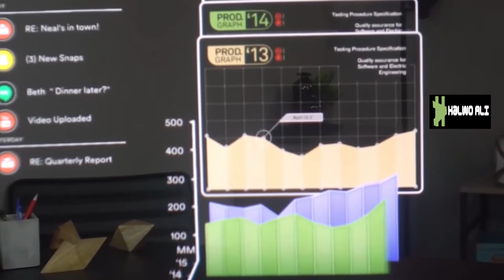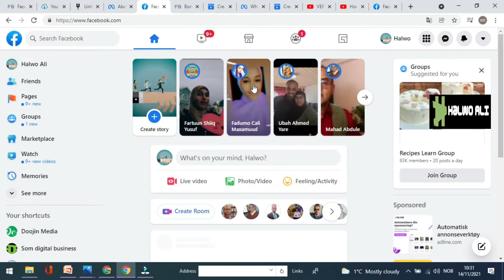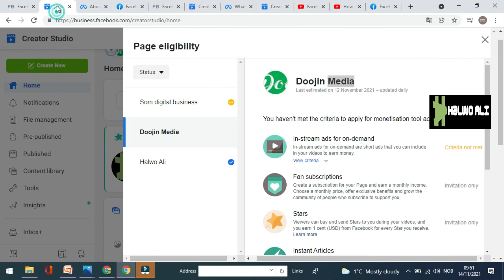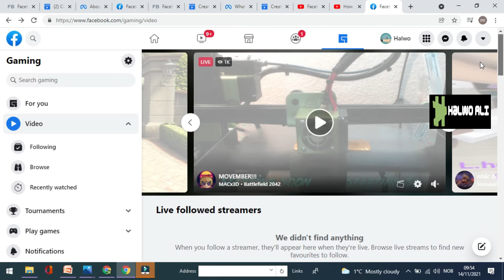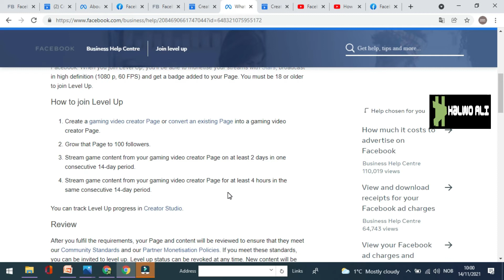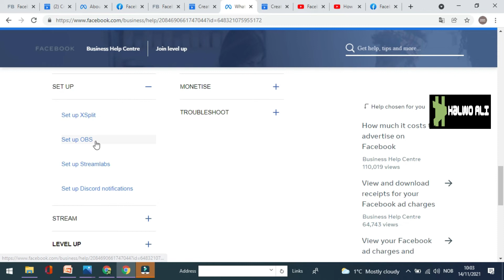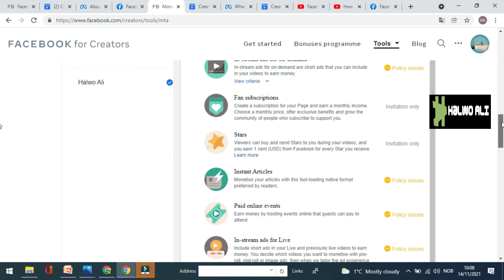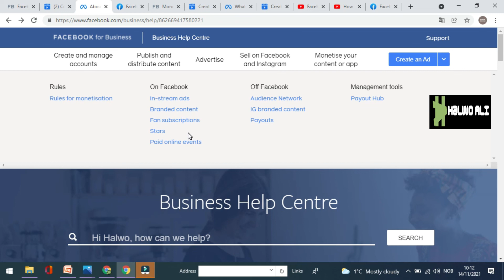Facebook stars live stream sida lacag loogu sameyo: Sharuuda fudud!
Fadlan habilaabin facebook livestream adiga oo aan daawan muuqaalkaan!
Muuqaalkaan waxaad kaga boggan doontaa sida facebook stars lacag loogu sameyo qaab livestream iyo gaming intaba daawasha wacan.